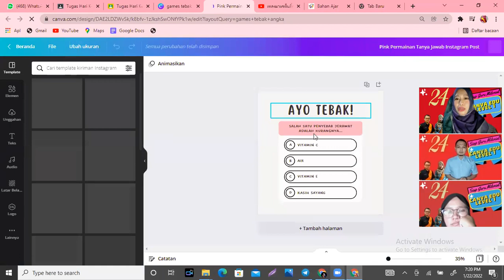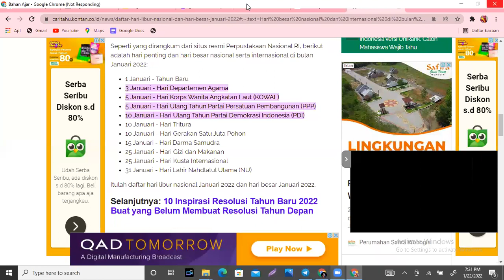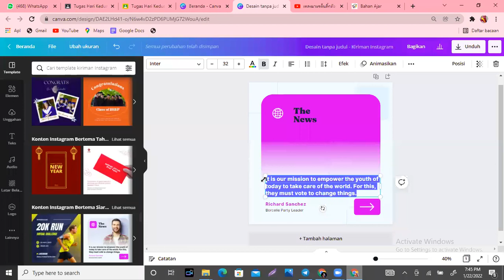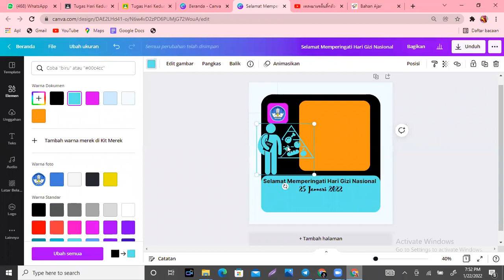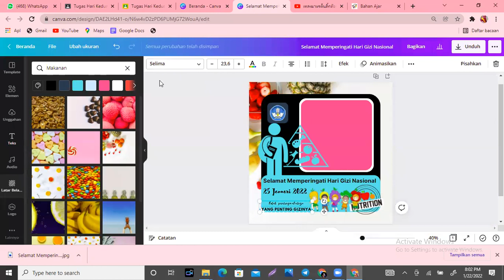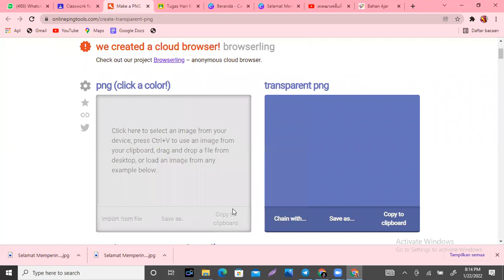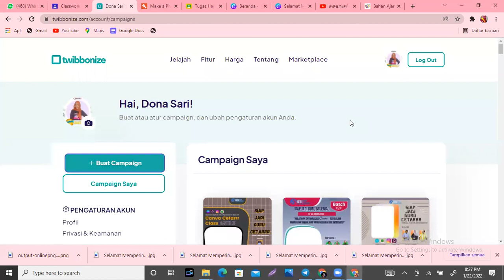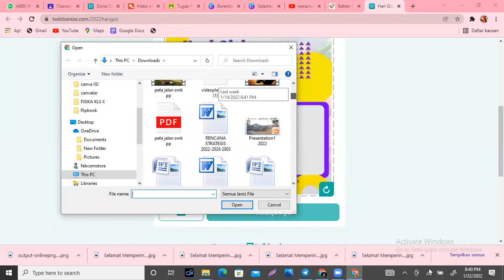Membuat twibbon dengan Canva